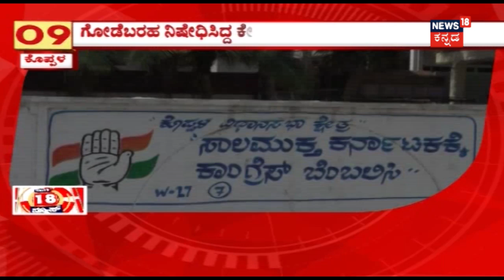Seven Rebel JD(S) MLAs Join Congress in Presence of Rahul Gandhi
Seven rebel Janata Dal (Secular) MLAs officially joined the Congress on Sunday in the presence of All India Congress Committee (AICC) president Rahul Gandhi in Mysuru ahead of the Karnataka Assembly Elections. Karnataka Chief Minister Siddaramaiah was also present at the event.